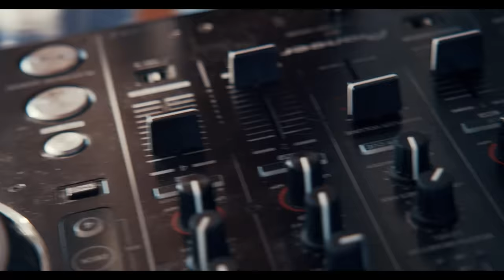Lucas Arnau - Sirena (Video Oficial)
Sirena - Lucas Arnau (Video Oficial)

LETRA:

El sol ha quemado tu piel te marcó ese biquini,
No entiendo cómo entra esa nalga en una tanguita mini,
Perfecta te queda esa tanga en forma de martini,
Te miro y es difícil de creer, no se si estoy soñando o sólo se qué

Parece una sirena de un cuento que yo me encontré en el mar
Y Si pudiera parar el tiempo yo lo haría sin pensar
Que rico un beso de esos que matan
Tu y yo en la fogata te doy serenata
Lo tienes todo y nada te falta la noche es perfecta pa nunca olvidar

Hace calor y se derrite el hielo
Eres un paraíso como mar y cielo
Eres el tesoro y yo el marinero
El sol te calienta y a mi me dan celos
No te imaginas las ganas que me dan
La noche no espera pa comerte entera
Si tú supieras que lo que quisiera es una historia nueva la noche no espera pa comerte entera
Si tú supieras que lo que quisiera es una historia nueva y no pasajera